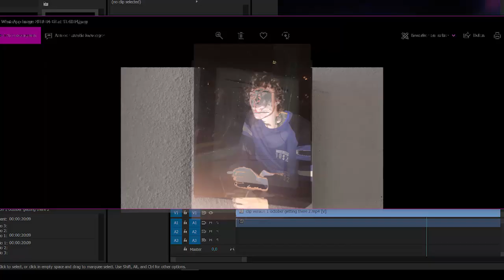No Tamara / 1 4 love 2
Tamara's out to get me!
Directed by pharfetchd
Big thanks to Caspar Heijneman (HONEYMOON) & Daniel Albers (Kanje Best) who've helped film this thing. & thank you for listening!
The music is part of a full project called 'Tamara?'
listen: